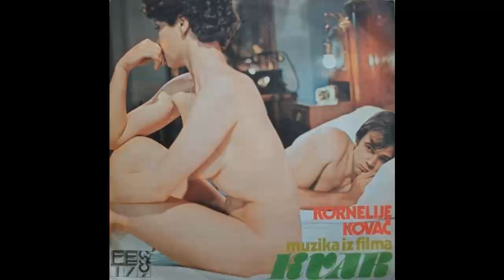Kornelije Kovac - Kvar (Muzika iz filma Kvar) - (Audio 1979) HD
Composed By – Kornelije Kovač